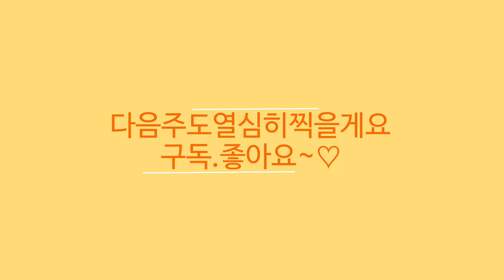헬로우가든마켓🌳봄꽃 페라고늄10종 P집스핍 P볼트픽시 P아사르나스티르 타라커스 제라늄10종 실버챠미아이비 골든링아이비 애기별꽃 알리섬 헤베 유매 목마가렛 알로카시아프라이덱🌳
안녕하세요
2000여평의 농장을 직접 재배 생산 판매하시는 전문인으로서
오늘은 라일락 루피너스 유매 엔젤아이즈랜디
페라고늄10종 사가,집스핍,골드애니버서리
레드판도라, 제니,볼트픽시,타라커스
뉴포트,아사르나스티르 애기별꽃 알리섬 베로니카
헤베 삭소롬 페르시아 청화국 로벨리아 후쿠시아
로벨리아 금어초 리시안서스 임파첸스 크리산세멈
캄파눌라 논스톱베고니아 목마가렛 미니장미
덴드로비움 보로니아 피나타 보로니아
댄스파티수국 패랭이 카라 아젤리아 다알리아
알로카시아 프라이덱 필로덴드론 버킨
수박페페 스푼아이비 윌리아이비 실버챠미아이비
하트아이비 복륜아이비 무늬사자머리 아이비
골든링아이비 골드하트아이비 달별아이비
천사의날개아이비 등 소개드립니다

헬로우가든마켓:경기도 고양시 덕양구 큰골길 61
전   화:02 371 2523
영업시간:10~6시까지 영업합니다
토일요일:10~7시까지 영업합니다